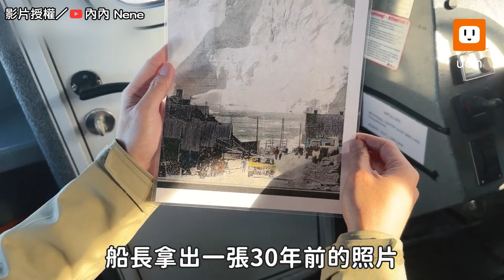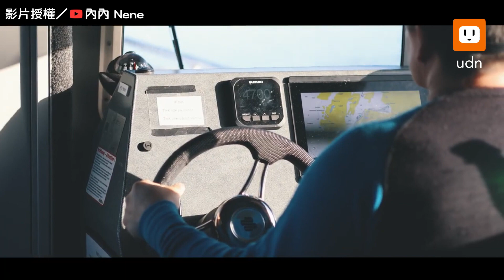近距離看北極冰川！6萬台幣包船前往格陵蘭世界遺產｜旅遊｜生活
超美，此生能近距離看一次就好了...

【近距離看北極冰川！6萬台幣包船前往格陵蘭世界遺產】